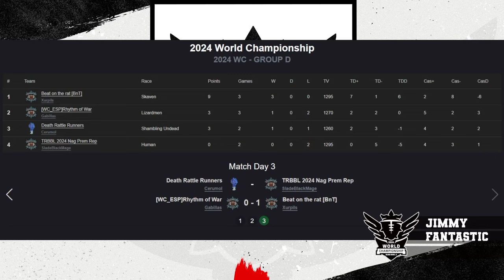Blood Bowl 3 - World Champs '24 - Group Stage - Cerumol vs SladeBlackMage (Official Cast)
Group D, Round 3 - Replay Cast!